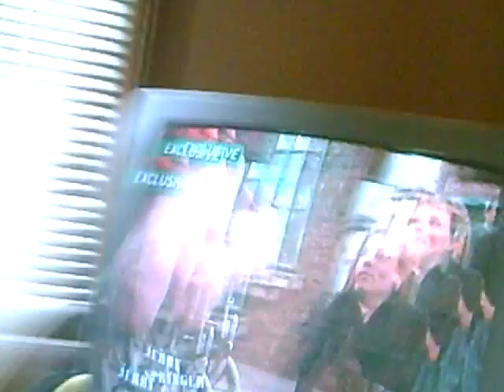Why I love Jerry Springer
Jerry Springer "im happy I cut off my legs."

JERRY JERRY JERRY!